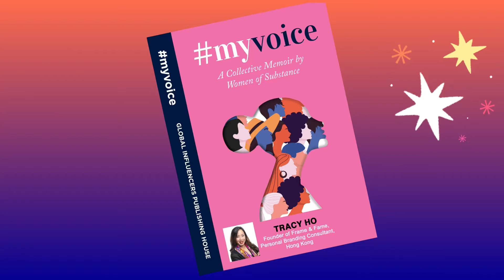Presenting Tracy Ho Co-Author of MyVoice Book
In this book, 23 women from across the world raise their voices to share their inspiring and heart-warming stories. These unsung heroes and community champions have gone above and beyond their course of work, service and passions, providing extraordinary examples of courage, resilience, triumph, kindness, compassion, self-love, transformation, skill and success.
Some of the stories told are deeply personal. How does it feel to know that you cannot bear children when this is a basic human desire? What is it like to fall terminally ill when you are living a healthy life? How do you find your voice when you feel so small and powerless that you literally cannot speak? What do you do when life seems to hold no hope for the future?
Every chapter, no matter the content, is about finding one’s authentic voice. They are lessons in perseverance, honouring your life purpose and recognising that age is no barrier to achieving your soul purpose and ultimately happiness. Examples set by these women will serve as inspiration, encouragement and proof that anything is possible when you take action.